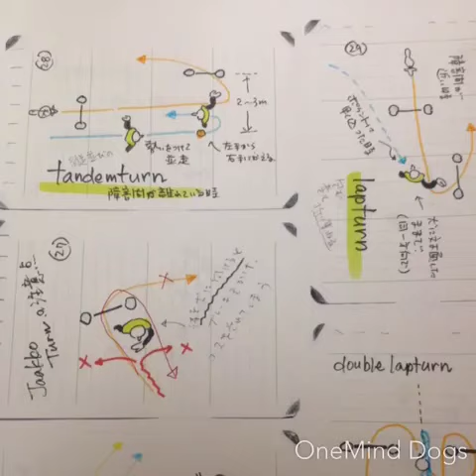OMD Memories 2013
What a great year we had - Thank you everybody for the year 2013!